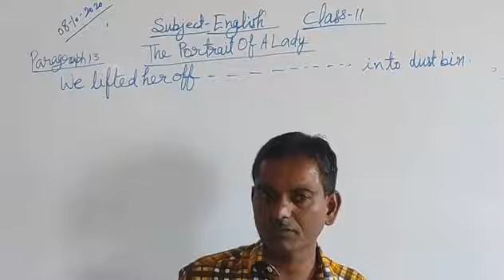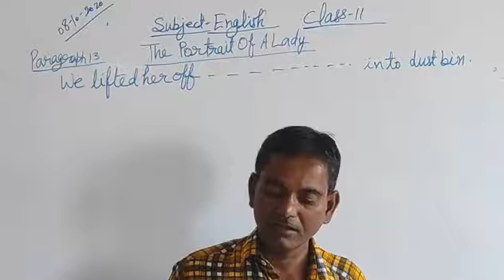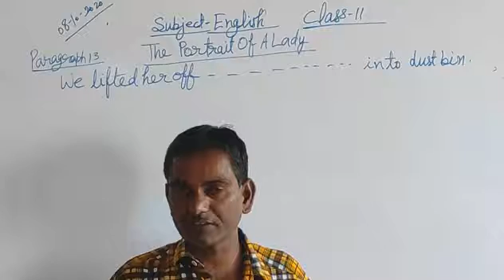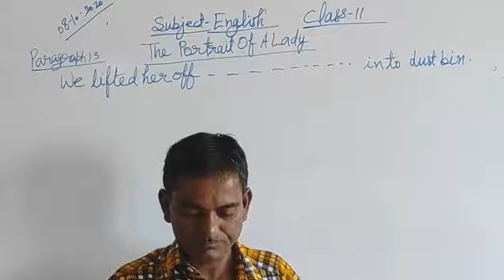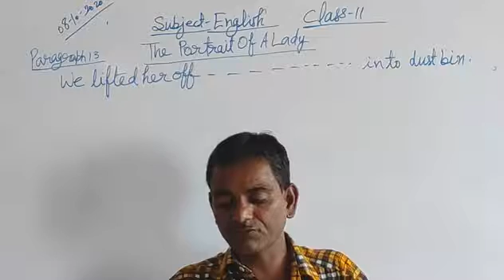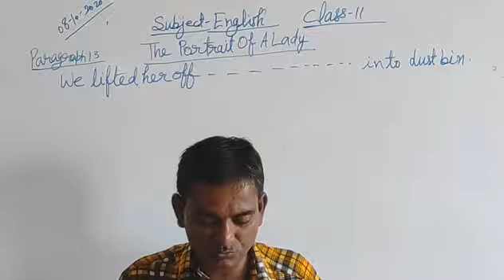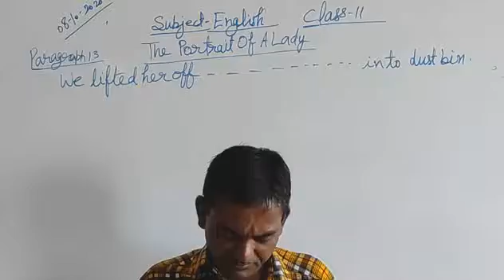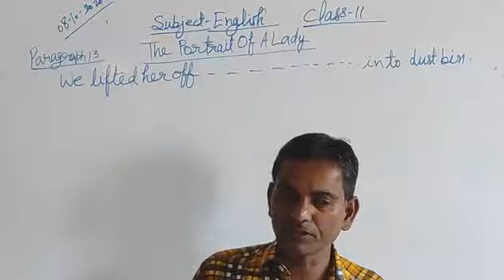Class 11 || English || Prose || The Portrait of a Lady || Paragraph 13 || Mr Sanjay Tiwari